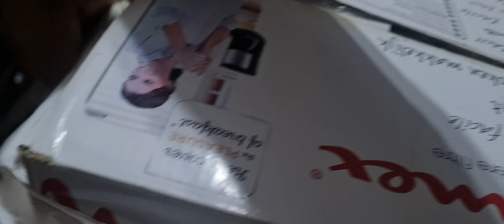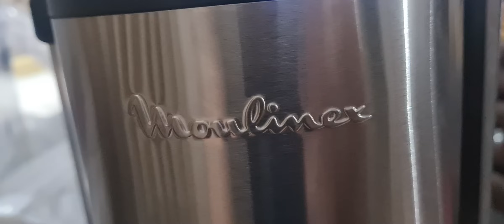بریکنگ نیوز ۔۔ عمران خان چیرمین شپ سے فارغ ۔ کون نیا چیرمین ۔۔ اختلاف کھل کر سڑک پر آ گئے